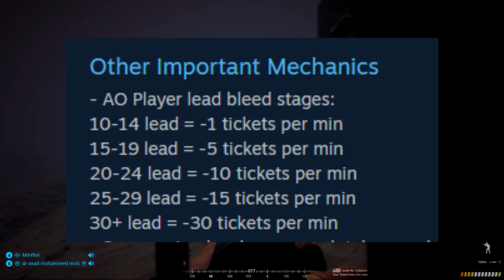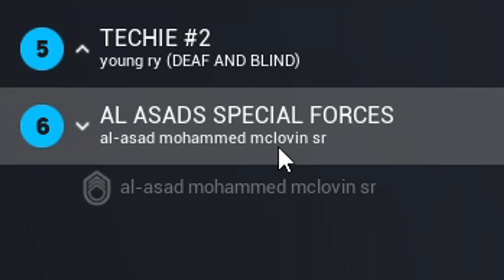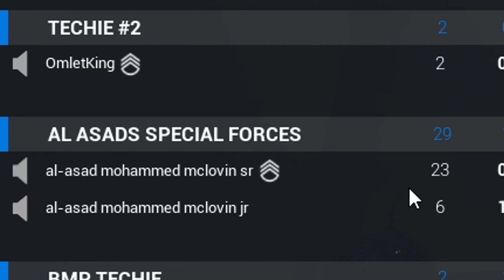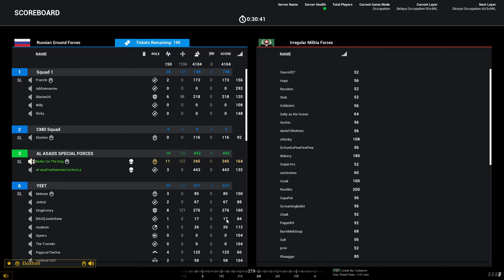DOMINATING Karmakut's Servers As A 2 Man Army - Squad Dynamic Direction 50 v 50 Gameplay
Yo bois!. Been playing karmakuts servers and been having an absolute blast!. Link below to his mod, which i highly recommend giving a shot. This mod will takeover squad, the gamemode is amazing and if you play it right you are always involved in some action.

DISCORD - Know when im gamin with subs!